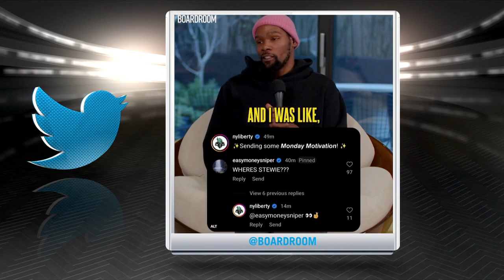Breanna Stewart says she's joining the Liberty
Don't go asking KD for some Liberty tickets this summer, because they're already gone. Breanna Stewart is heading to New York!